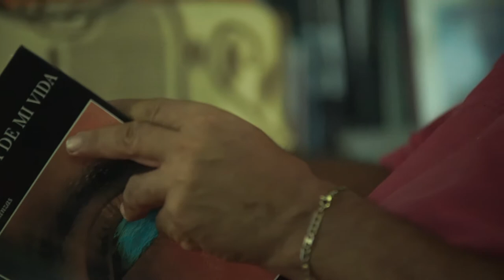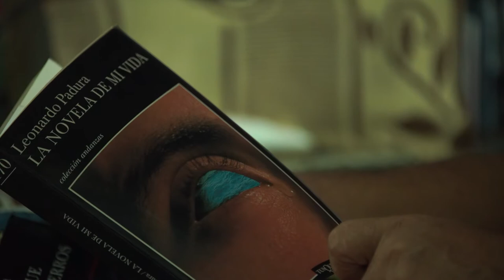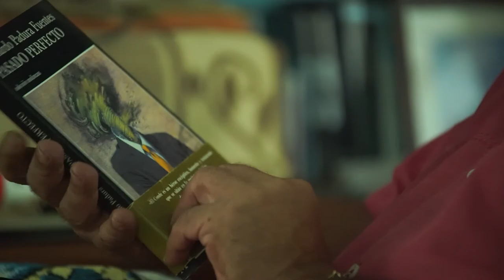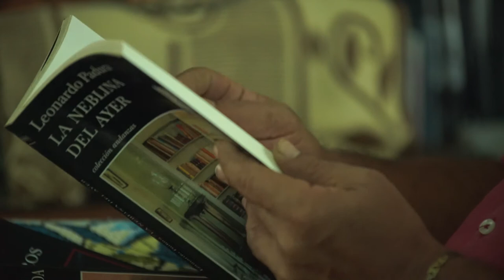Huellas 2020: Leonardo Padura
Mesa dedicada al escritor cubano Leonardo Padura, durante el  Encuentro Internacional de Novela Negra de San Luis Potosí Huellas 2020, que se llevó a cabo del 21al 26 de septiembre del 2020